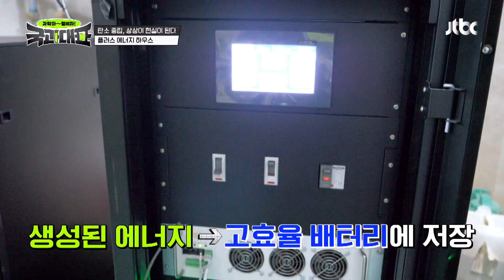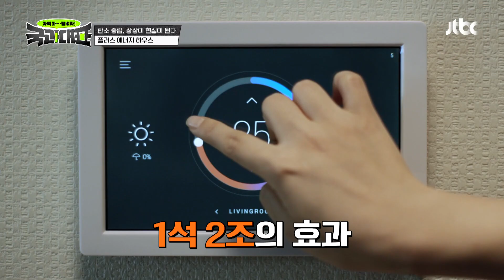환경공학기술 총망라! 환경과 개인 모두에게 이득인 '제로 에너지 하우스🏡' 국과대표(science) 4회 | JTBC 220416 방송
환경공학기술 총망라! 환경과 개인 모두에게 이득인 '제로 에너지 하우스🏡'